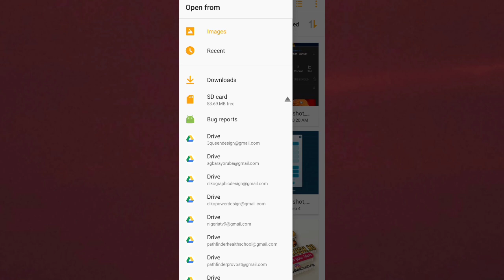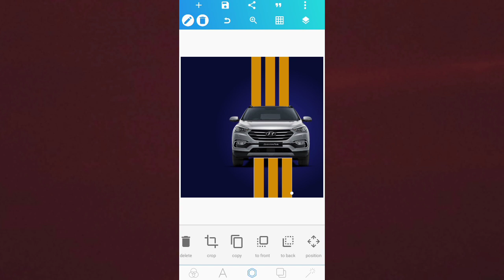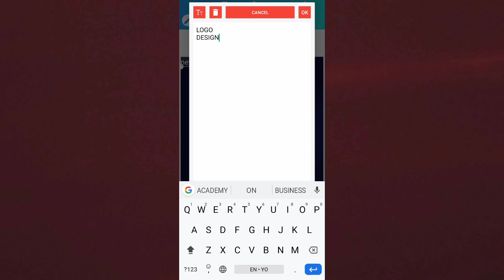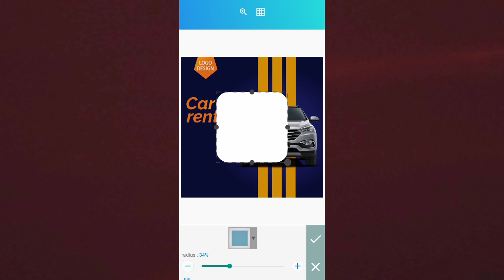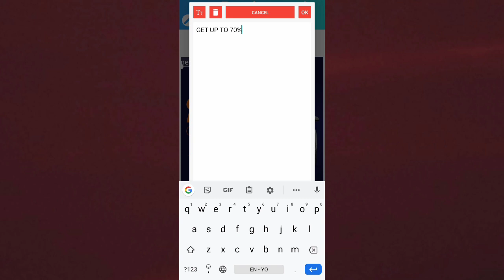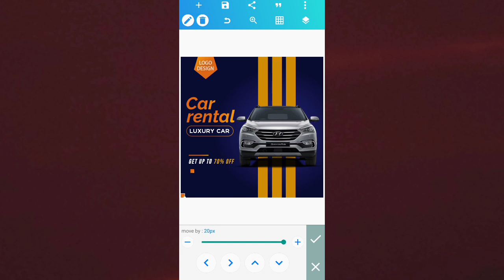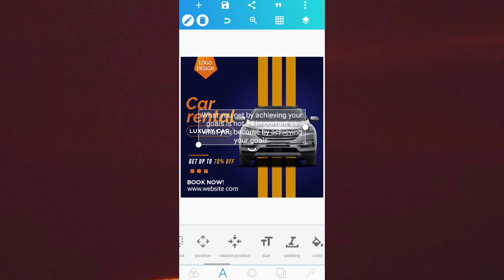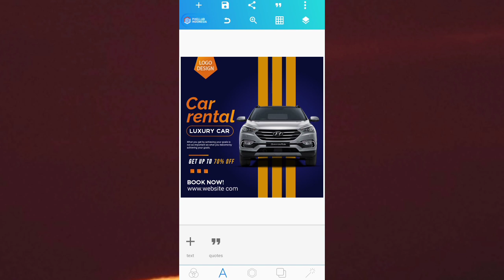How to Design Car Rentals Social Media Banner | Pixellab Tutorial | Speed Arts | Diko Graphics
On this video i will show you how to Design Car Rentals Social Media in Pixellab |  pixellab tutorial | speed arts

✓ Gotham - bold
✓ raleway

📌 Image used;

Stay blessed